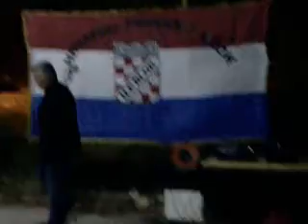Ruža Tomašić na predizbornom skupu Hrvatskog pravaškog bloka u Veljacima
Predsjednica HSP dr. Ante Starčević i saborska zastupnica Ruža Tomašić govorila je na predizbornom skupu Hrvatskog pravaškog bloka u Veljacima (Općina Ljubuški)